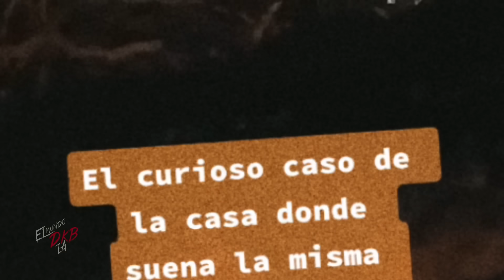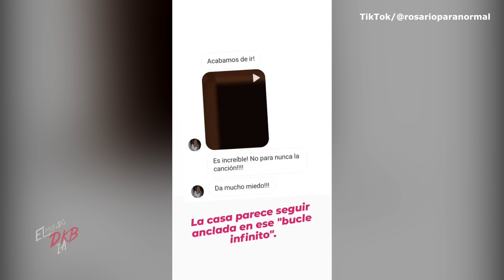La pequeña que platica con un probable dem... (Te dará escalofríos verlo)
Inquietantes grabaciones nos esperan el día de hoy, desde la vista de un amigo imaginario que se comporta totalmente escalofriante frente a cámara, hasta experiencias sobrenaturales al interior de la morgue de un hospital.